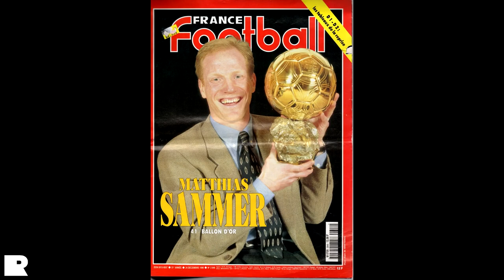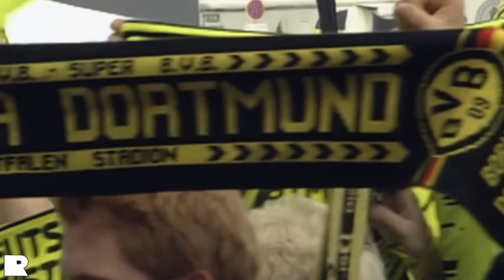The Man Who Won The Ballon d'Or Over Prime R9!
'The Red Baron' is a heroic name in German football and a legend of Borussia Dortmund. Brave, tough, and talented, he led both his national and club sides to mid-90s silverware, earning the most votes for the 1996 Golden Ball - the 2nd ever defender to win it, behind Franz Beckenbauer. Yet, his legacy is questionable outside of his home nation, overshadowed due to his early retirement and short stint at the heights of the sport. Why is Iron Matthias a 'Forgotten Champion'?

Chapters:

0:00 - Intro
0:16 - Dynamo Dresden
1:08 - VFB Stuttgart
1:46 - Inter Milan
2:28 - Borussia Dortmund, and converting to a libero
4:25 - EURO '96
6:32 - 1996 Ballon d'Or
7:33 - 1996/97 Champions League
9:16 - A career-ending operation
9:53 - Return from the sidelines
10:26 - The legacy of Matthias Sammer
10:13 - Appointed as Bayerns Director